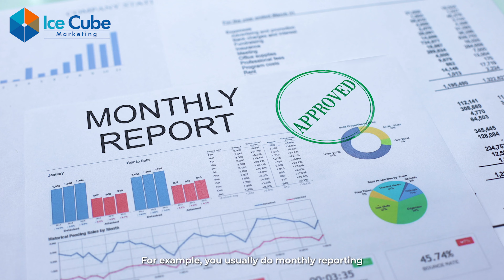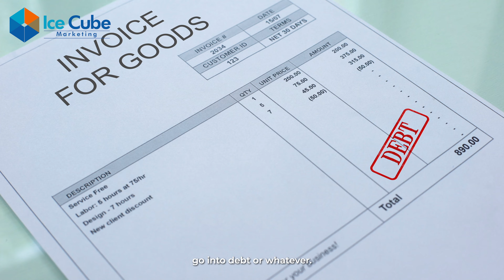Why Getting The Big Deal May Actually Hurt Your Business?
Are you enticed in getting big deals?

Learn three reasons why landing a big deal may actually harm your  business and tips on how to grow more stable and consistent revenue for your company without chasing after big clients.

0:00 Intro
0:24 Big deal doesn't equal to big revenue
2:08 Paid advertising
2:45 Outsource or getting a subcontractor
3:32 Bargaining power
5:07 Solve the right solution
5:37 Conclusion